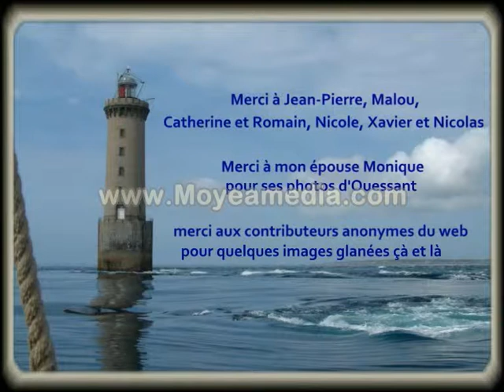ouessant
Impressions après un retour sur l'ile d'Ouessant après 42 ans d'absence...